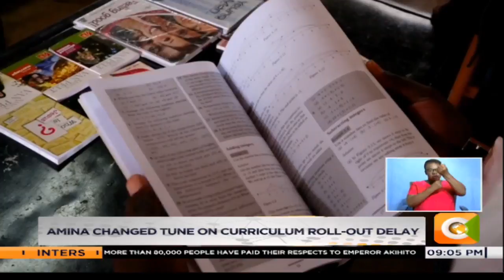Curriculum ping pong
The education sector and which has left stakeholders jittery after education cabinet secretary Ambassador Amina Mohammed’s u turn on the new curriculum roll out date. Amina announced that the new curriculum will be rolled out in January, days after she announced a 2020 roll out. So what exactly changed in the span of one week when the roll-out was put on hold?